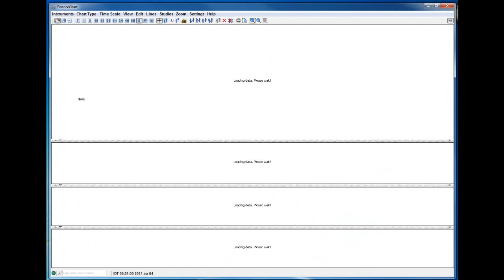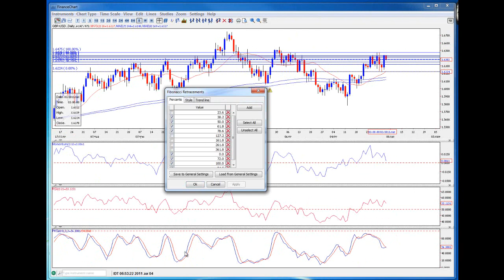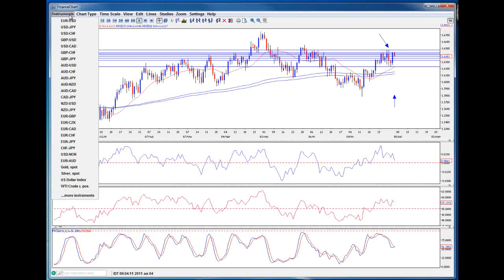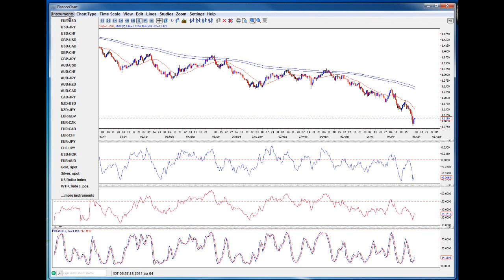אלבריה לימודי שוק ההון - סקירת שוק - 4 לחודש אוגוסט